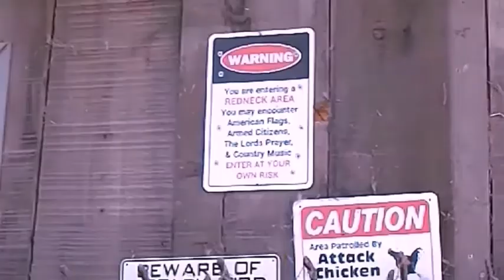Wow! Fat girls on the farm! Take a quick look at our fat girls.....our pregnant goaties!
Just showing off some of our fat does on our farm. Kidding season won't start for almost a month, but we sure have some big bellies, even on does not due for almost 2 months yet! One girl does have 2 months to go, Daisy...Enjoy the video! Of course Classy gets the prize for the fattest, she is the last doe on the video. Don't forget to hit that "like" button if you like it and please join us reaching 200 subscribers!